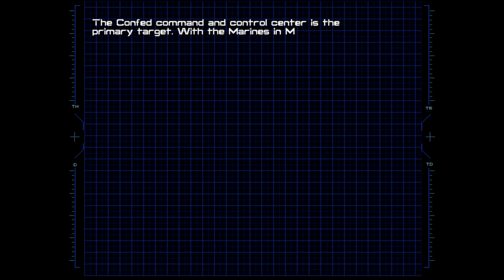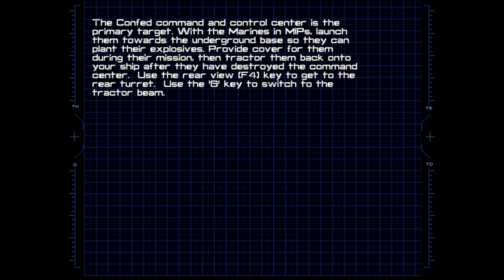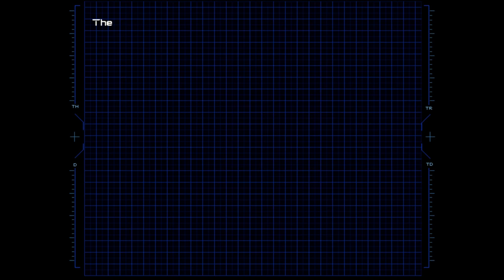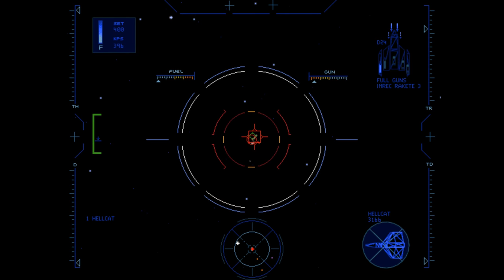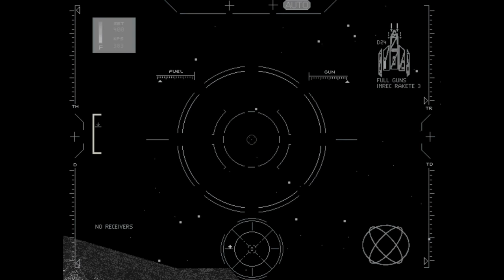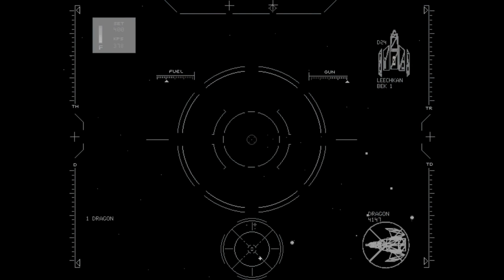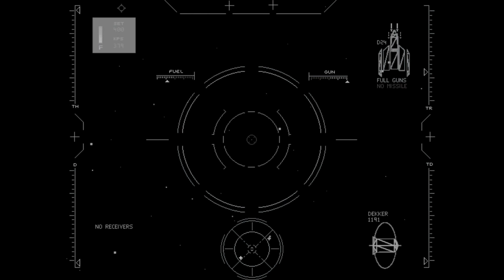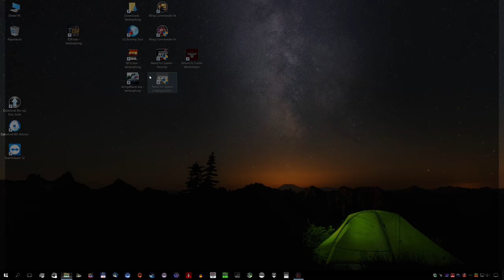17 - Wing Commander IV - ist nicht hochgegangen, muss einen separaten... :D